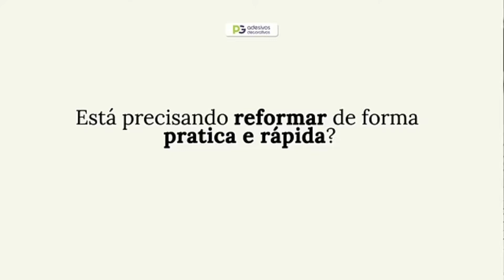Transforme Seu Piso em Minutos: Adesive com Madeira Tábua e Renove Seu Espaço!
ADESIVO PARA PISO | MADEIRA TÁBUA

Já imaginou decorar e transformar tudo na sua casa ou no seu estabelecimento, inclusive o piso? Tudo isso com adesivos decorativos!